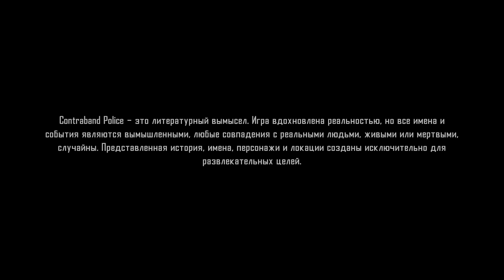МЕН ПОЛИЦИЯ БОЛЫП ЖҰМЫСҚА КІРДІМ ✦ Contraband Police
🤝 СОТРУДНИЧЕСТВО

💻 PC
intel(R) core(TM) I7-10700K CPU @ 3.80GHz / 5.10GHz
ОЗУ HYPER X  (8GB X4) 32 GB RGB DDR4
МАТЕРИНСКАЯ ПЛАТА GIGABYTE Z490 GAMING X (LGA 1200)
ВИДЕОКАРТА GIGABYTE GEFORCE RTX 3070 EAGLE OC 8GB
SSD 1TB
HDD 1TB
БЛОК ПИТАНИЯ THERMELTAKE SERIES 750W 80+ GOLD
КОРПУС THERMELTAKE VIEW 37
ОХЛАЖДЕНИЕ В КЕЙС THERMELTAKE 120MM
ОХЛАЖДЕНИЕ НА ПРОЦЕССОР DEEPCOOL CASTLE 280EX